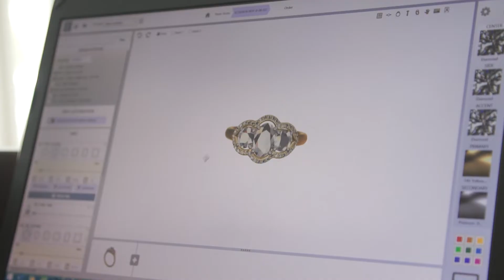Armentor Jewelers - Purchasing an Engagement Ring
It's challenging to find the perfect engagement ring. Here are some tips about purchasing an engagement ring from Armentor Jewelers.
Mike Armentor - Owner